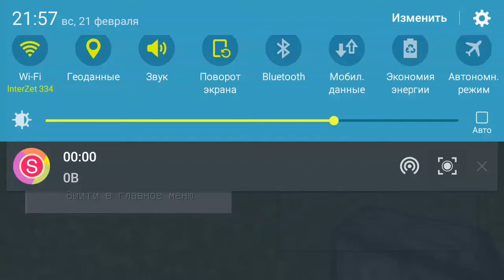Как сделат хоодильник Minecraft 0.14.0